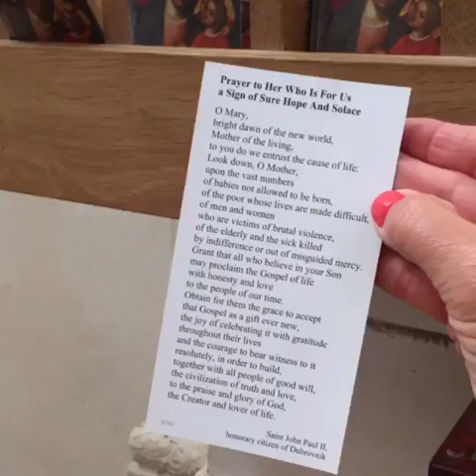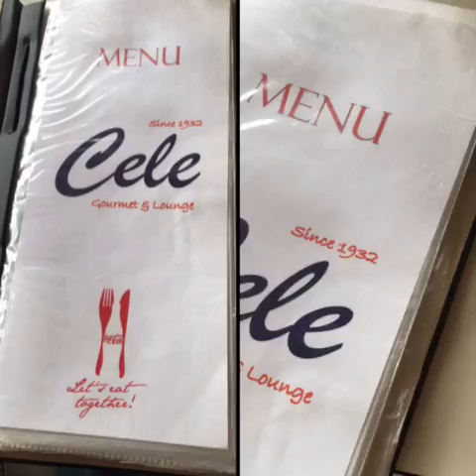Day 8 Sunny Day Venturing, Shopping and Jazz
Follow our adventures; @sophwardy Snapchat
@sophiewardy insta
@sophwardy Twitter

Amazon.com and amazon kindle - Sophantastic Allergy-Free Creations.

- food allergies
-travel
-plant-based lifestyle